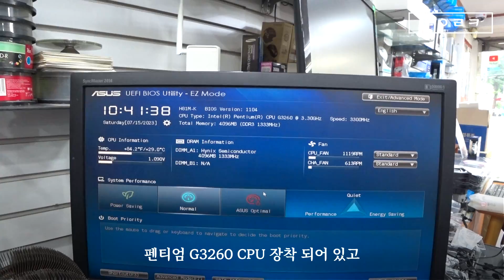컴퓨터 전원이 안 들어올 때, 안 켜질 때 | 3분 수리 | 컴퓨터 수리 매장 일상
감사합니다 ❤😊🎉